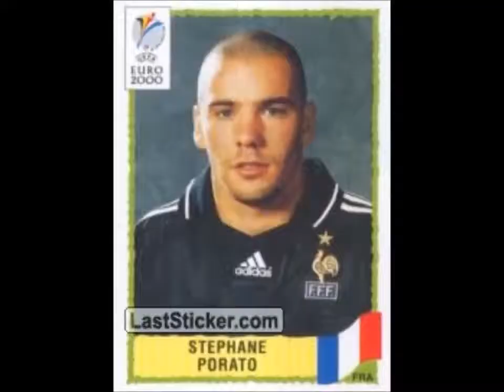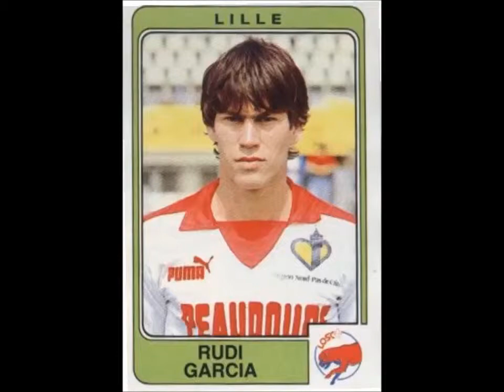FOOTBALL AMATEUR : QUI EST QUI (EPISODE 2)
Ils sont devenus grands... Ils sont passés par des clubs de football d'Ile-de-France